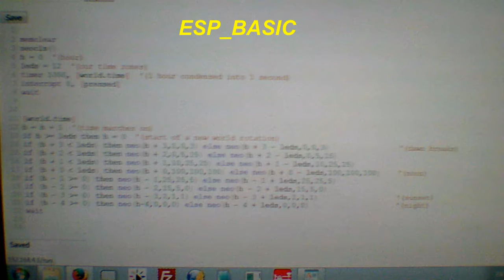worlddaylightfootprint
Not exactly what you're needing Hardy, but still a useful working world daylight footprint demo (with red sunsets) even though there are only 12 time zones.